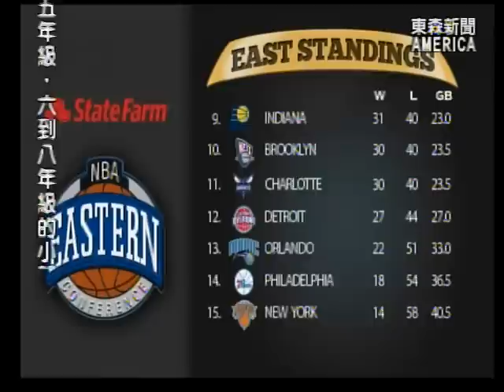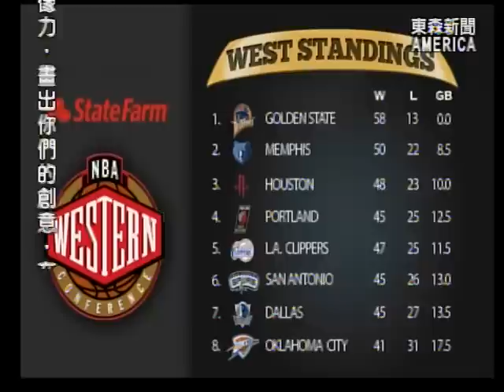上場用實力來說話! 林書豪重排回先發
美國職業籃球聯賽，洛杉磯湖人隊台裔球員林書豪，由於之前對戰七六人隊，拿下二十九分，個人本季得分新高。讓總教練史考特非常滿意，結果提前調回先發後衛，幾場比賽下來，表現更是可圈可點。